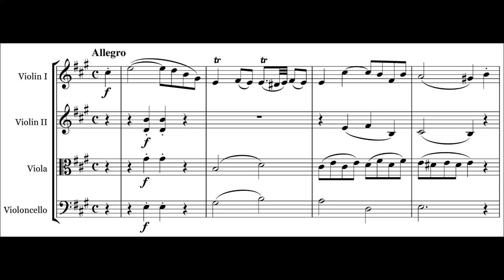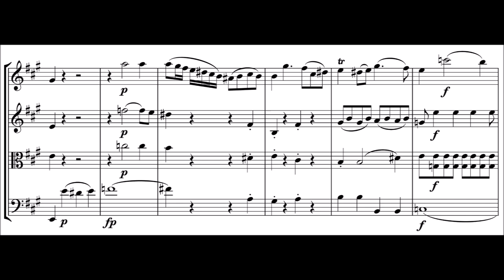String Quartet in AI major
This is a first movement exposition from a classical string quartet of undisclosed origin. How would you rate it under the following premises? (choose one or more)

🔘 as an excerpt from a work by Anton Ferdinand Titz (1742–1810)
🔘 as a composition study by a music theory major student
🔘 as a product created by artificial intelligence

Please note that the origin and authorship of the piece is irrelevant, and you are not expected to attribute it (I might disclose this later). The question is how you would assess the quality of the music in terms of style and compositional proficiency.